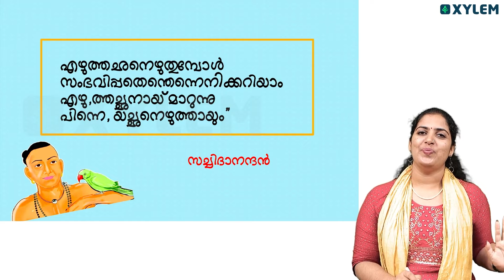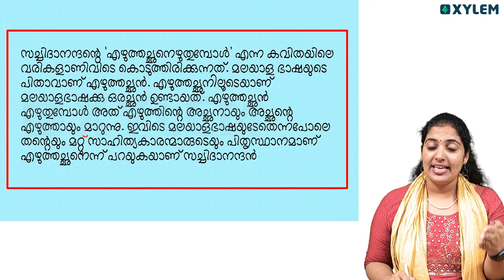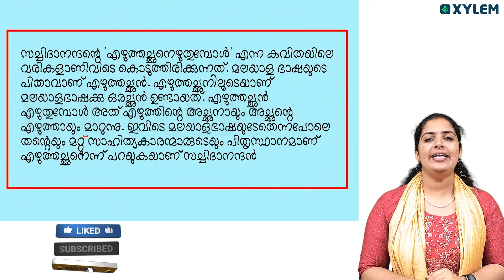Class 7 Malayalam | Annual Exam പരീക്ഷയ്ക്ക് മുമ്പ് ഈ ചോദ്യമറിയണം | Xylem Class 7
Class 7 - Malayalam - Xylem Class 7

Whether you are studying for your Class 7 exams, competitive exams, state board exams, CBSE exams, or need coaching for PSC, NEET, JEE, CA, or ACCA, we have got you covered. Our team of highly qualified and experienced educators ensures that the content is up-to-date, accurate, and easily understandable for students of all levels.
So, whether you are looking for a quick revision, need help understanding a complex topic, or want to assess your preparation through mock tests, the Xylem Class 7 YouTube channel is the perfect destination for you. Let Xylem Learning be your partner in your educational journey